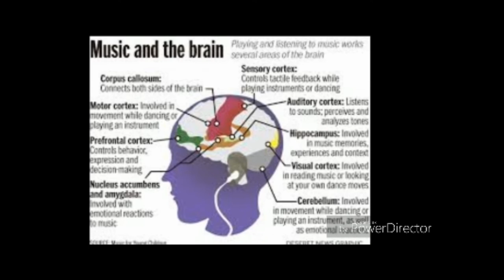MUSIC THERAPY क्या है संगीत चिकत्सा से कैसे किया जाता है बडे रोगों का उपचार